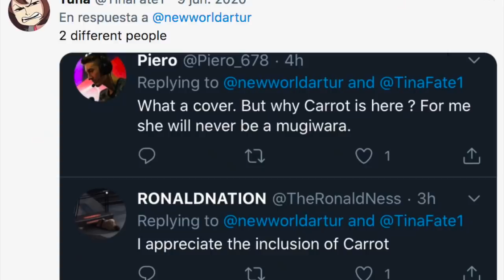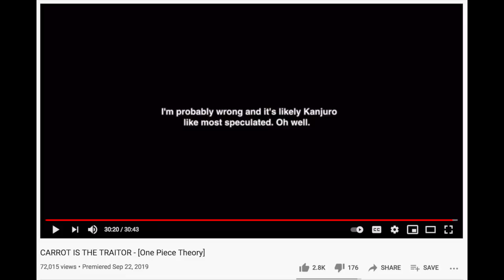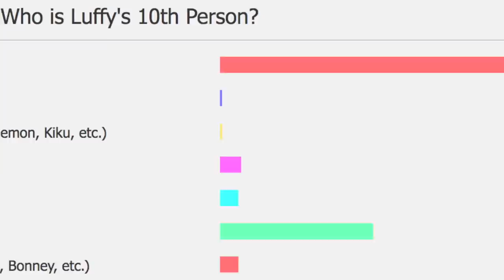Who will be the FINAL STRAW HAT? | One Piece Analysis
One question has plagued humankind since its inception. Who will be the next nakama? In this video, we seek to answer that question by taking a look at our final candidates, Carrot and Yamato, and how the dynamic of next nakama works!